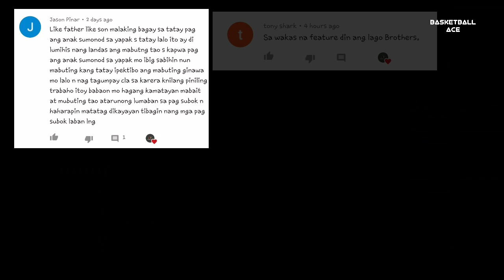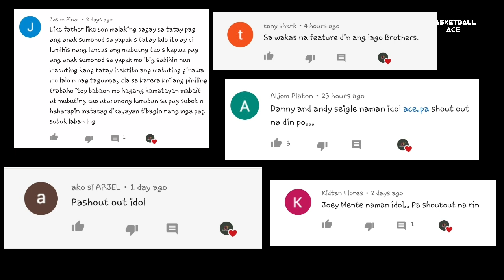ELMER LAGO STORY: HIGH FLYER PLAYER NA MAY MAAASAHANG SHOOTING AT DEPENSA | KAMUSTA NA ITO NGAYON?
Mga ka-dribol! Halika at talakayin natin ang ELMER LAGO STORY: HIGH FLYER PLAYER NA MAY MAAASAHANG SHOOTING AT DEPENSA | KAMUSTA NA ITO NGAYON?

Basketball Ace. basketball ace. Elmer Lago. Elmer Lago Story